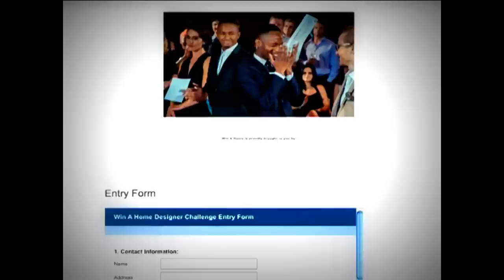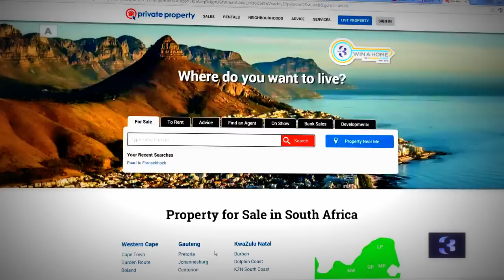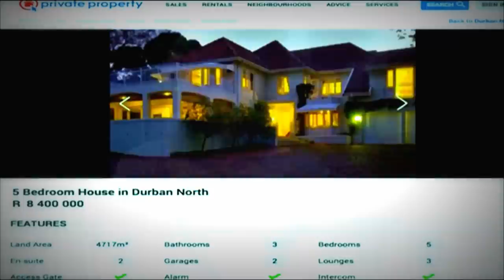CAPE TOWN ENTREPRENEURS & REAL ESTATE AGENTS WTD 4 NEW REALITY TV SERIES IN SOUTH AFRICA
JOIN THE NEW STAR SEARCH 4 CAPE TOWN TOP TV TALENT WITH MILLIONAIRE MENTORS TONY ROBBINS & LESTER PHILANDER !

Lester Philander was named one of the top young entrepreneurs in the country when he was selected to join the SAB kickstart program in 2014.The onsite mentors commended him on his strong business acumen and even suggested he go into consulting. He saw trend and repeated mistakes others were making and advised them and a few years later started Phil-Con. He now assists incubators and entrepreneurs grow their business to a benchmarks in excess of their preset goals.

23 sterling drive, Cape Town, Western Cape, 8000, South Africa

JOIN THE NEW STAR SEARCH 4 CAPE TOWN TV TALENT WITH MILLIONAIRE MENTORS TONY ROBBINS & LESTER PHILANDER !

23 sterling drive, Cape Town, Western Cape, 8000, South Africa

WHO WANTS TO BE THE NEW CAPE TOWN TEEN TV TALENT MILLIONAIRE ENTREPRENEUR ?

TONY ROBBINS TOP POWER PASSION MOTIVATION TV NEWS REVIEWS !

CAPE TOWN, TALENT, TV TALENT, ENTREPRENEURS, REAL ESTATE AGENTS, NEW APPRENTICE, TV SERIES, SOUTH AFRICA, REALITY TV,